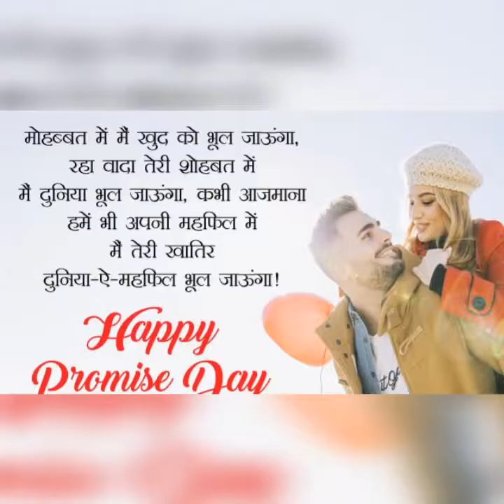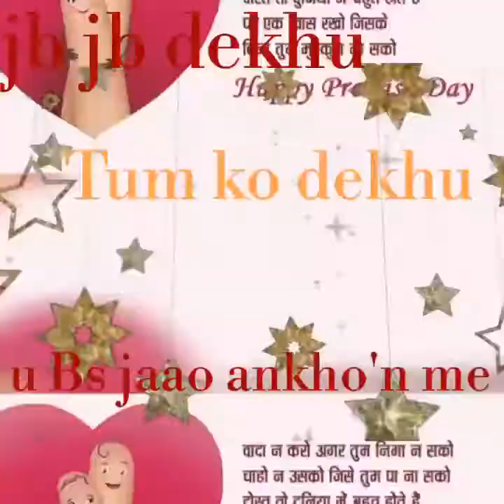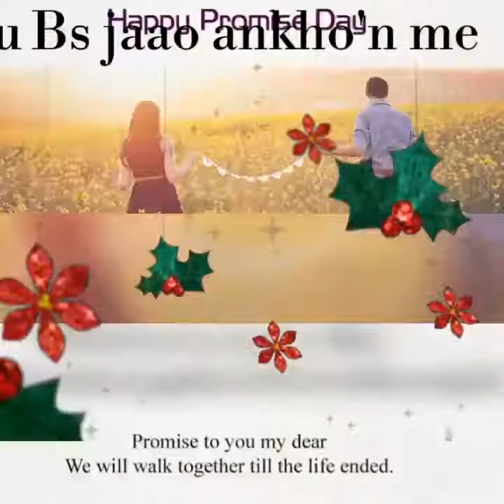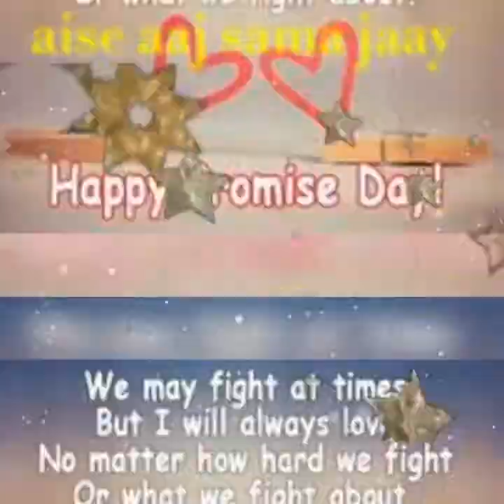Happy promise day